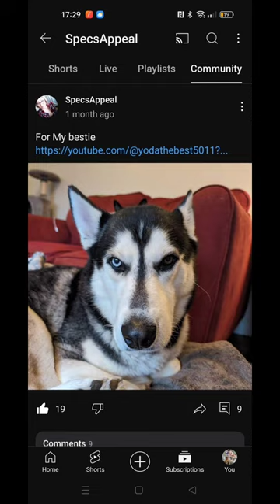drawing Dakota hope you like it